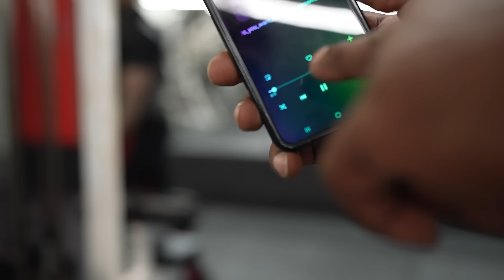BACK DAY IN THE DUNGEON| NO MERCY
NEW TTD NO FEAR DROP IS LIVE

UNC Instagram: smthedon191
SKOLLA Instagram: Skolladalegend

We had a supported come to the gym after seeing us on live and hopped in the session with us. Shoutout @fitness_moy

I want to make it clear that these workouts may not always be hypertrophy based or optimal in a bodybuilding sense. Sometimes we just train to suffer. Strictly Dog Park Work. Pain seekers, not bodybuilders. You can try to emulate what you see in the videos if you wanna give it a try, but I don't recommend anyone try any of the stunts seen in the video. This is for your entertainment and our suffering. Love yall.

1 like + 1 sub means a lot to us :)

I follow back anyone on Instagram who uses any of my codes; just send me a screenshot to my DMs

Bodybuilding, Prep, Men's Physique, Lifting, Chris Bumstead, Cbum, Posing, Show Day, Olympia, Powerlifting, Bodybuilding, Lifting, Powerlifting, Haddy Abdel, Fusion Gyms, Tren Twins, Motivation